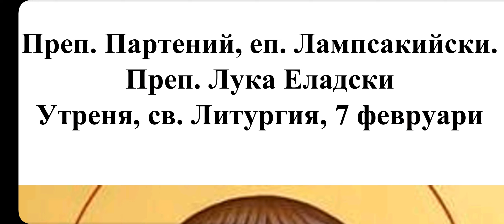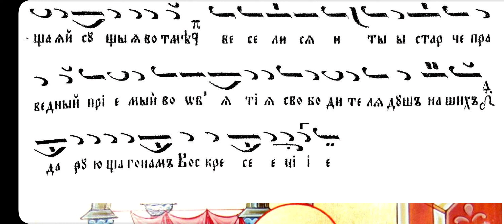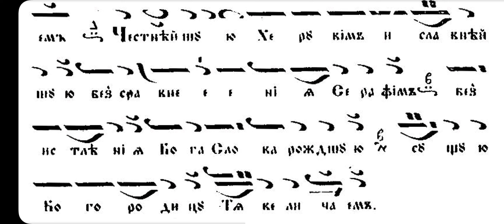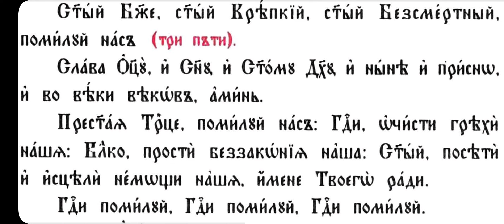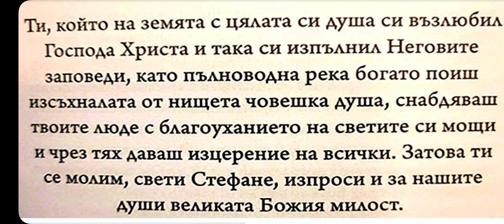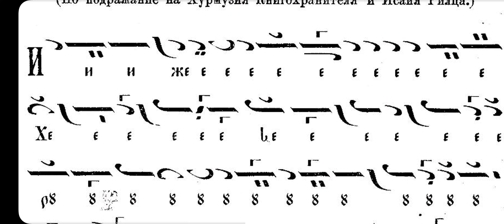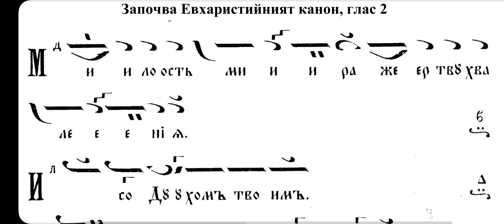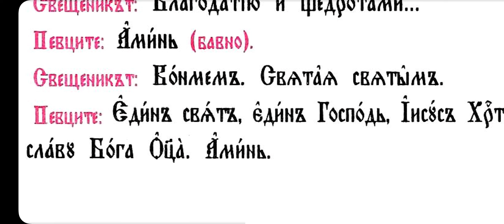07.02.23 Св Партений